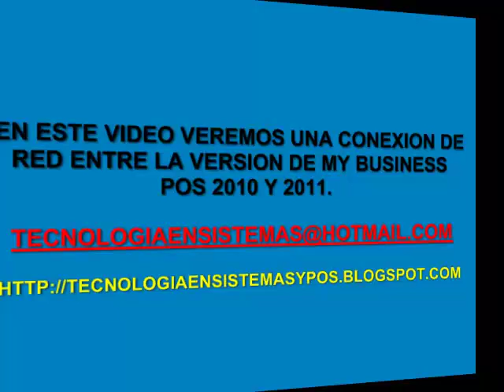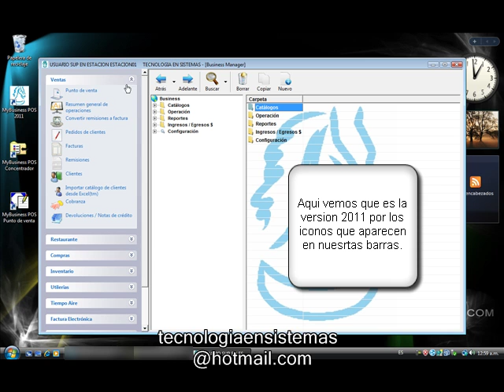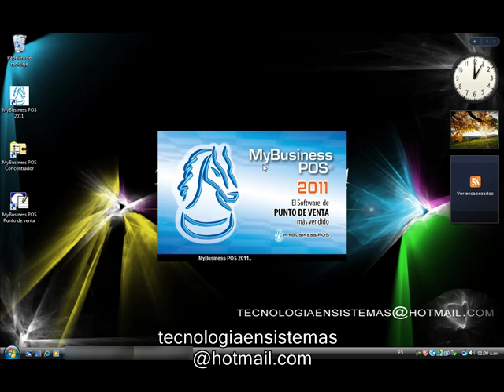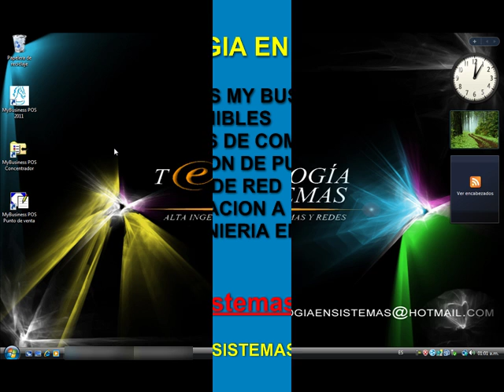Conexion de red entre My Business Pos 2011 y 2010.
En este video mostramos que se puede hacer una conexión por medio de red, entre My Bsuiness Pos 2011 y 2010.

Visiten nuestro Blog

o manden cualquier comentario a nuestro correo